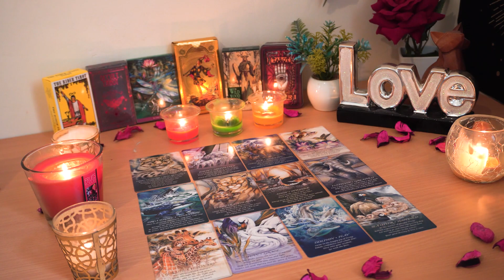ARIES 💖 A Clean Slate!!! They Want To Make Things Right Between You...